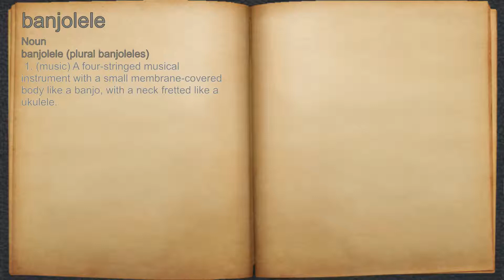What does banjolele mean?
A spoken definition of banjolele.

Intro Sound:
Typewriter - Tamskp